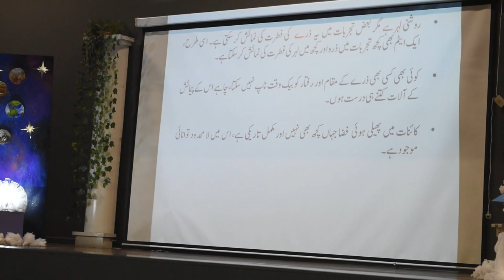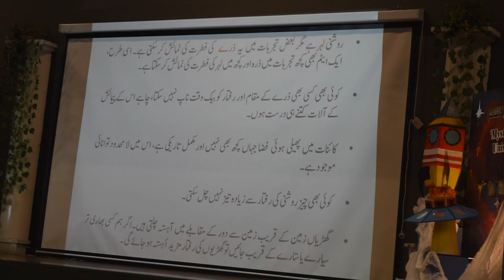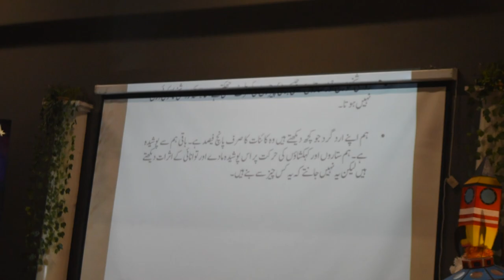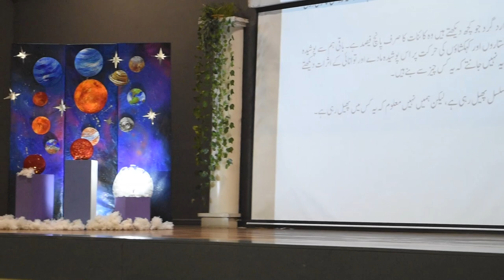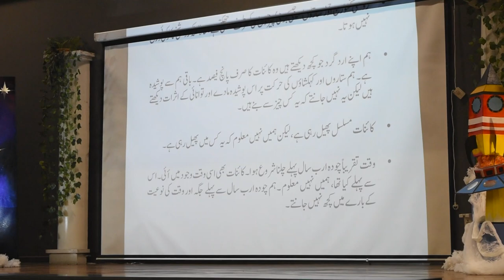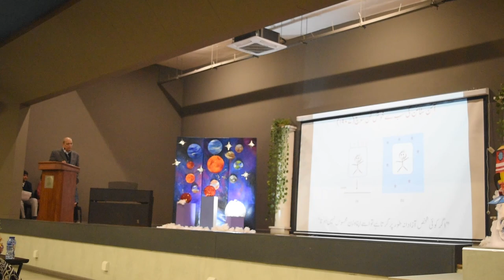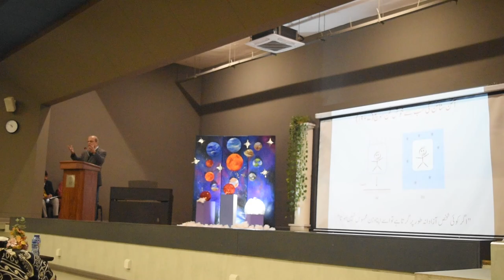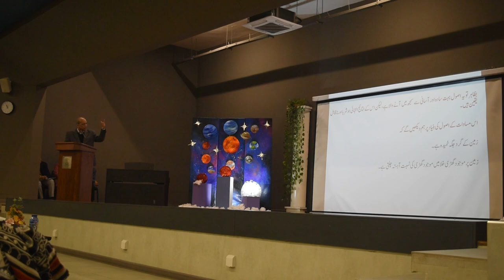A Mysterious Universe | Dr. Suhail Zubairy | Pakistan kay khazanay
Khwarizmi Science Society’s latest lecture by Dr. Sohail Zubairy who explores 20th-century scientific breakthroughs in a captivating Urdu lecture. From quantum mechanics to relativity, the event provides accessible insights, featuring engaging discussions with attendees, including a ten-year-old enthusiast. Special thanks to Crescent Model Higher Secondary School for hosting and contributing to the success of the Lahore Science Mela 23.
The Khwarizmi Science Society (KSS) is a non-profit association aimed at furthering the science culture in Pakistan's educational institutions and in the general public.